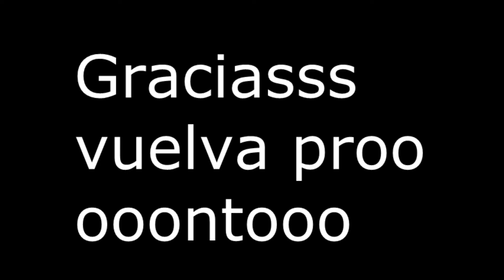Se Acerca Una Nueva Era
gameplay de hace 4 años XDXD